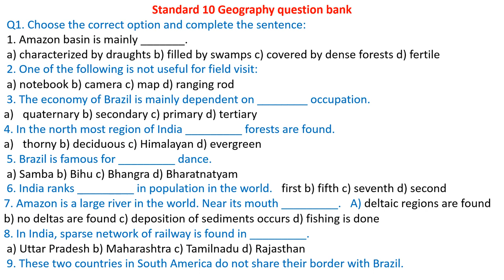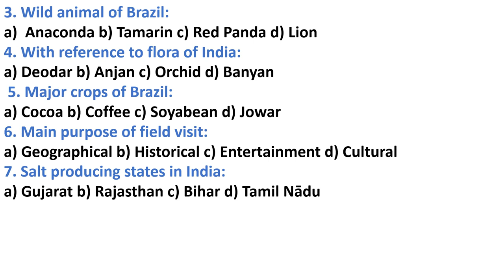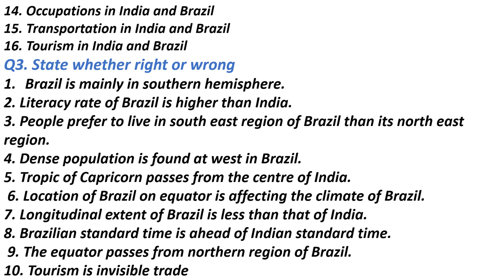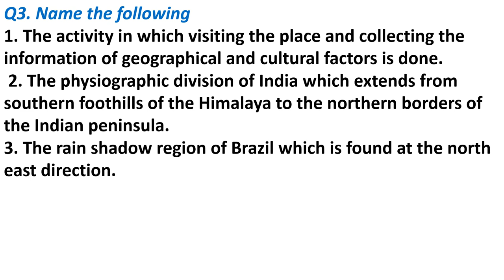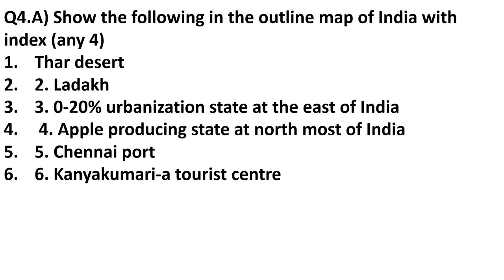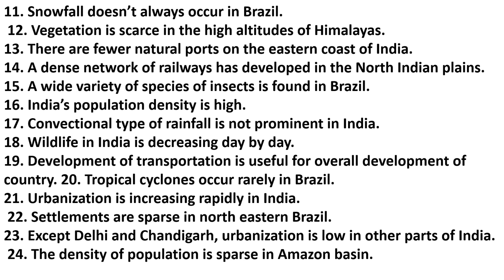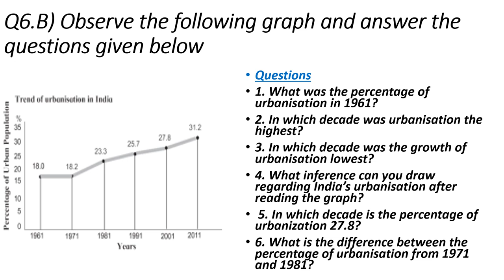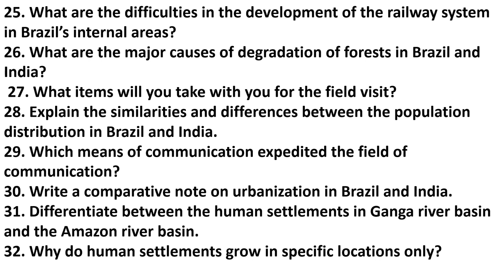Question bank class 10 Geo. Maharashtra board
Question bank on all std 10 Geography lessons provided by the Maharashtra Board including map reading, map filling and graph given in this video for practice